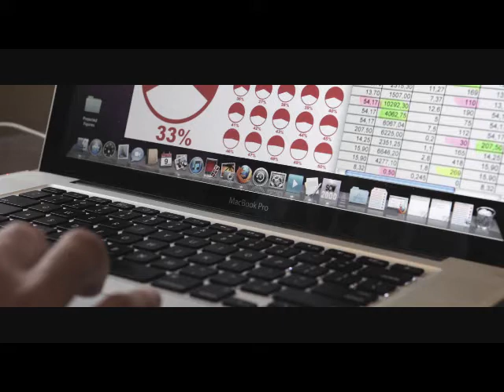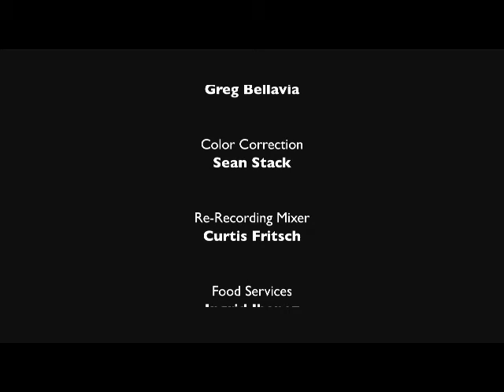Nibble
Shockfest 2012 Best Special Effects winner

A Bellavia/Ibañez Production

Dir Greg Bellavia
DP Leonardo Ibanez

Cast
Daniel Findlay
Catherine Warner
Scott F Evans